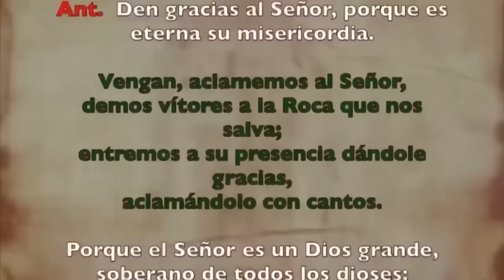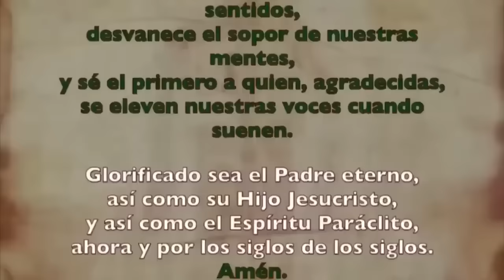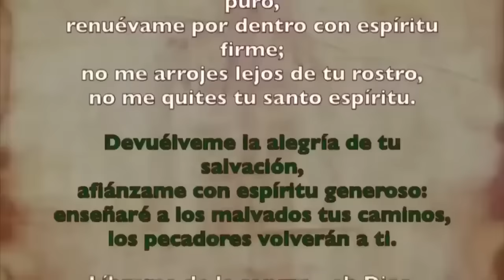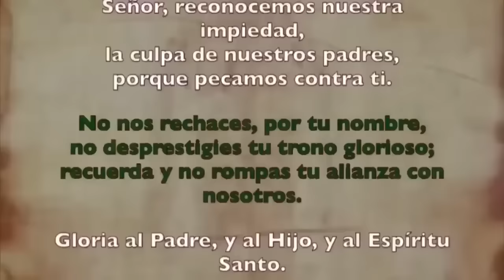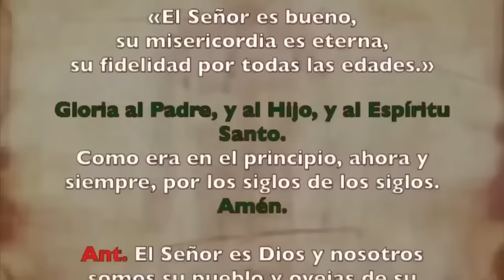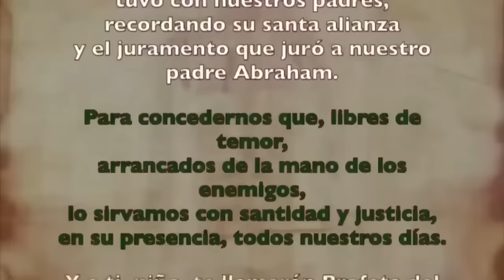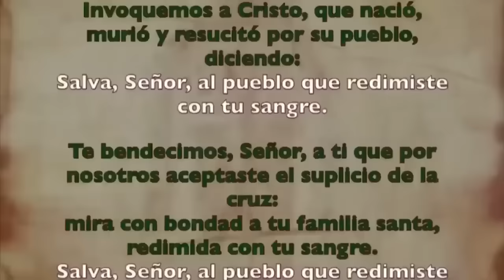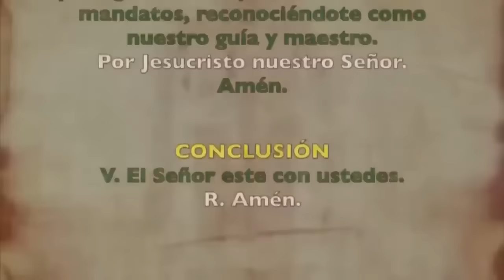Oración de la mañana (Laudes), VIERNES 11 DE OCTUBRE 2024 | XXVII semana T. Ordinario